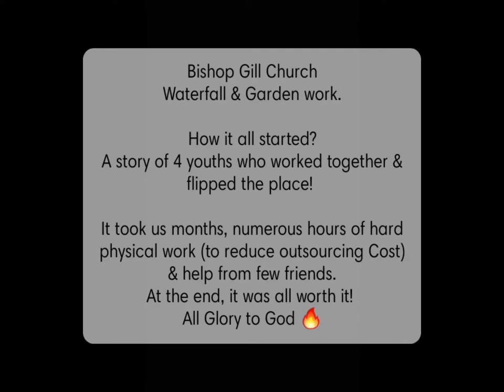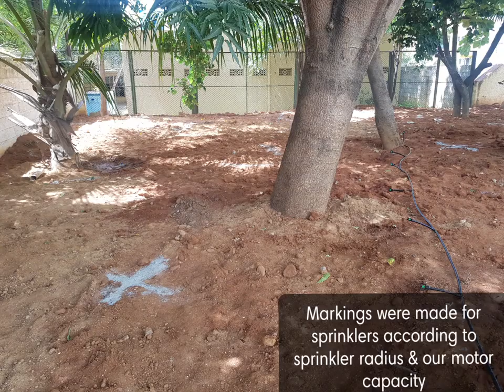Bishop Gill Church, Tumkur. Waterfalls & Garden area revamped by 4 Friends!